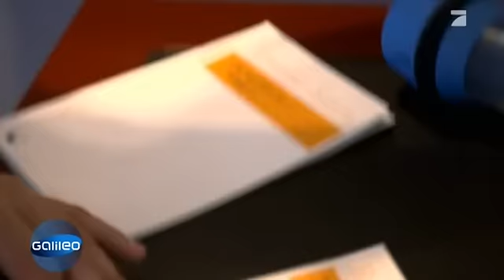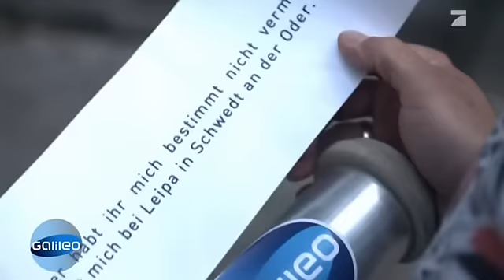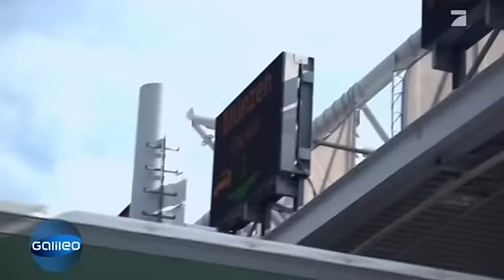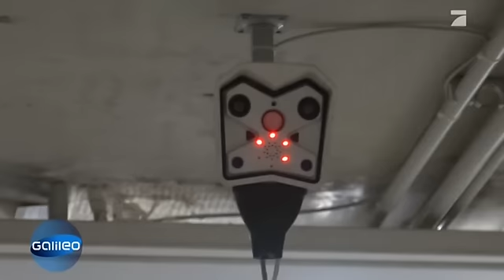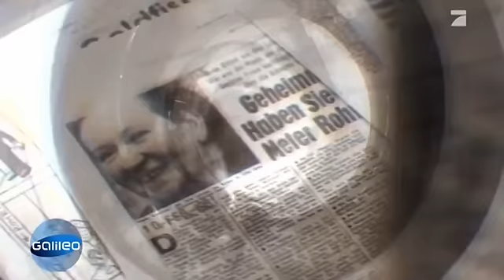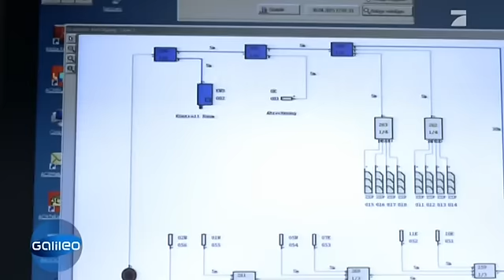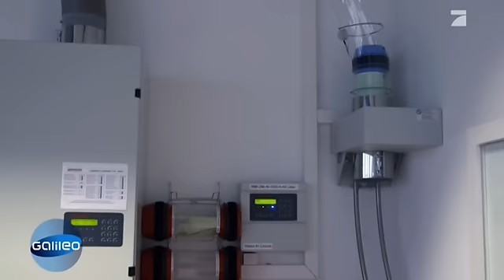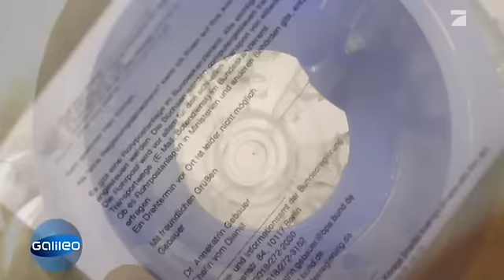So schnell ist die Rohrpost | Galileo Lunch Break | ProSieben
Die Rohrpost ist aus unserem Alltag nicht mehr wegzudenken. Was an ihr so besonders ist - Mehr dazu im Video.